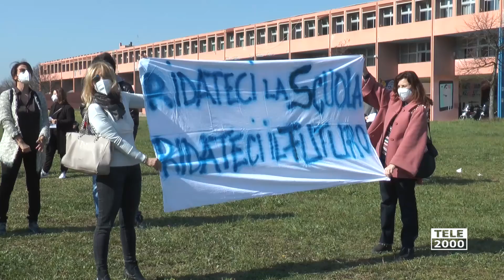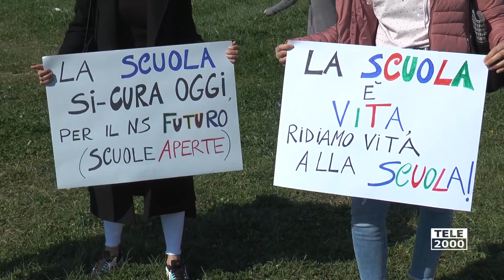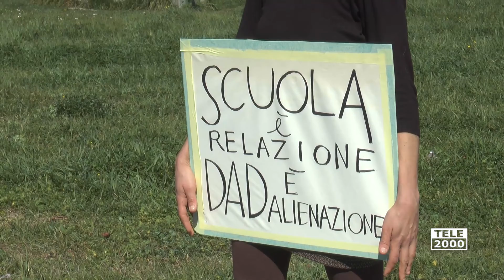Sciopero della Dad: sit-in a Pesaro per chiedere il ritorno in classe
Sit-in al Campus scolastico di Pesaro del comitato "Priorità alla Scuola" per chiedere la riapertura delle scuole